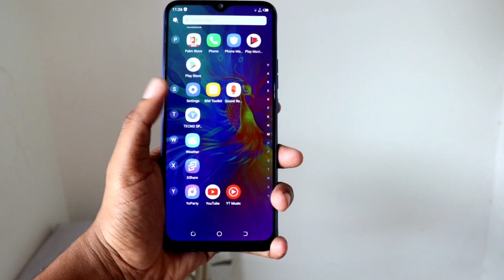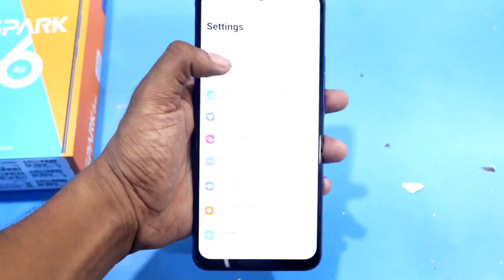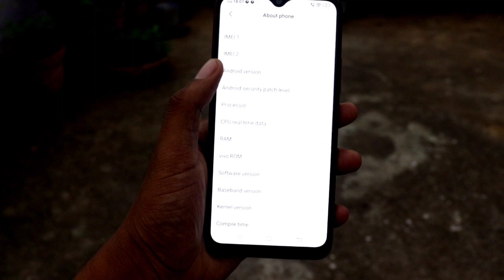Tecno spark 6 air Vs Vivo y11 full comparison | which one is better ? Full details 🔥🔥